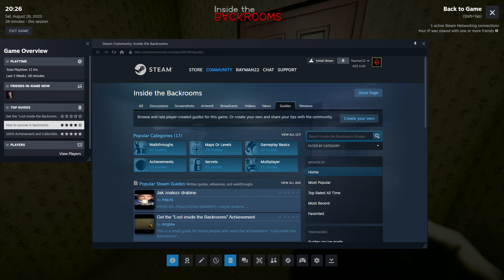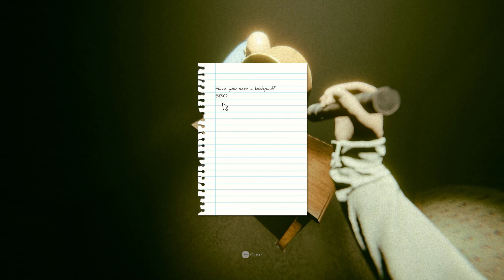Inside the Backrooms PC